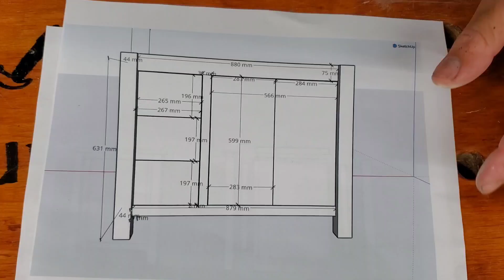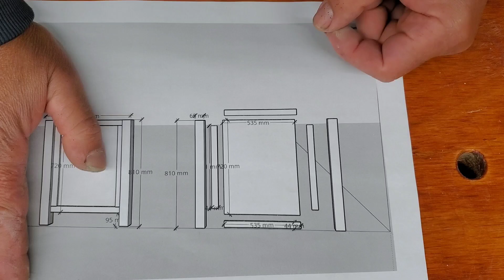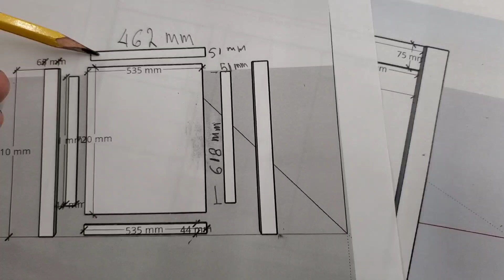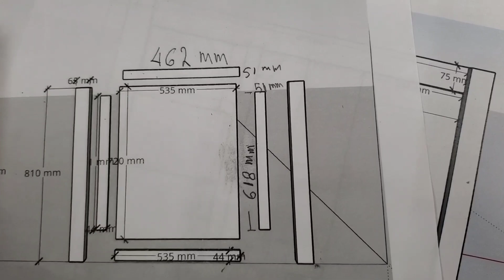💓Elaboración paso a paso mueble de baño🛀 mas, practicos tips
hola que tal a todos, este mueble de baño lo he fabricado  con sobras de otros proyectos y a mi parecer a quedado bastante  bien, quisiera una opinión de uds,  al final el objetivo de este canal es poder brindar uno buenos tutoriales para que uds hagan  su propios mueble, espero mi aporte sea de su agrado. Sigan apoyando el canal  como hasta el momento,  muchas gracias por todo espero comentarios 👍😉